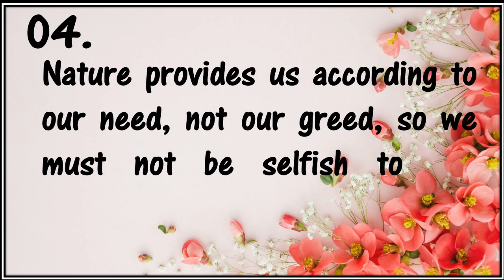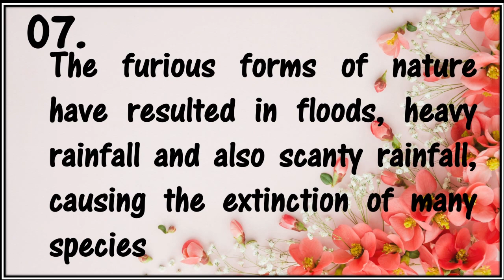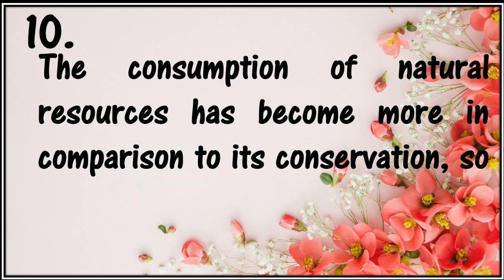World Nature Conservation Day 2021 | 10 Lines on World Nature Conservation Day | 28th July 2021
10 Lines on World Nature Conservation Day | World Nature Conservation Day 2021

World Nature Conservation day is celebrated
 on July 28 across the world in order to
 raise awareness about protecting nature
 and conserving our natural resources.

world nature conservation day,
nature conservation day,
10 lines on world nature conservation day in English
10 lines essay on world nature conservation day in English
world nature conservation day 10 lines in English
world nature conservation day 10 lines essay in English
10 lines on nature conservation day in English
10 lines essay on nature conservation day in English
essay on world nature conservation day in English